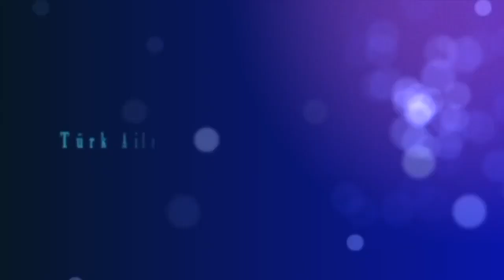ALMANYA EMEKLİLİK SİSTEMİNDEN DUL AYLIĞI HAKKI İLE İLGİLİ BİLMEK İSTEDİKLERİNİZ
-Alman emeklilik sisteminde dul aylığı için hangi şartlar gerekli?
-Alman dul aylığı hakkı için sigortalının ölüm anında resmi evli olmak şart mı?
-Alman dul aylığı hakkı için sigortalı ile en az bir yıl evli olma şartı ne zamandan beri vardır?
-Çalışma halinde Alman dul aylığı kesilir mi?
-Alman dul aylığı hangi hallerde kesilir?
-Dul aylığı alırken resmi olmadan karı-koca hayatı yaşamak aylığı keser mi?
-Erkekler de eşinden dolayı dul aylığı alabilir mi?
-Küçük dul aylığı, büyük dul aylığı ve aralarındaki fark nedir?

VİDEOMUZUN UZUN VERSİYONU İÇİN LÜTFEN TIKLAYINIZ!
Her Yönüyle; ALMANYA'DAN DUL ve YETİM AYLIĞI HAKLARI